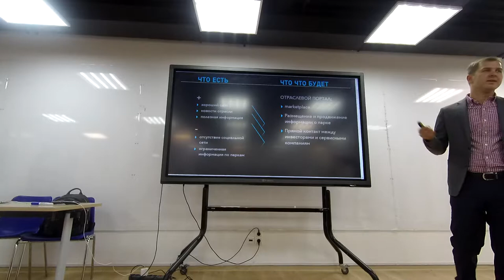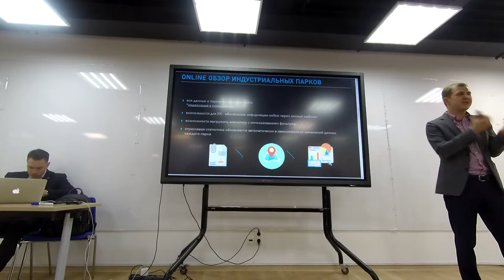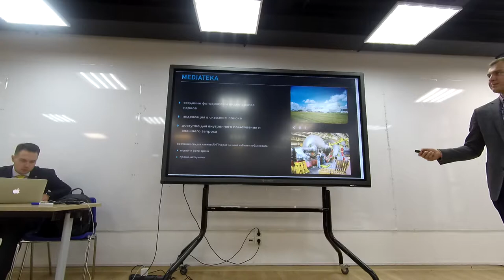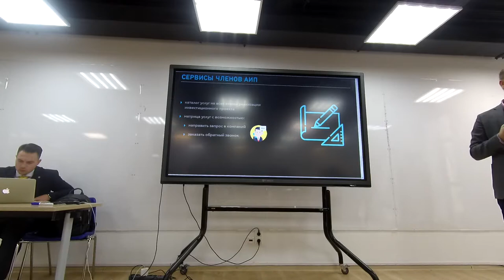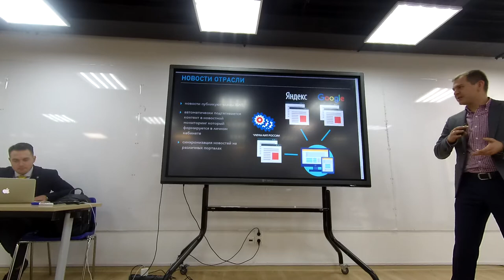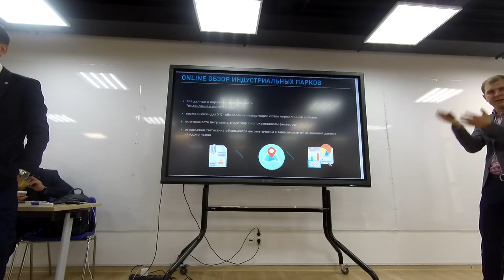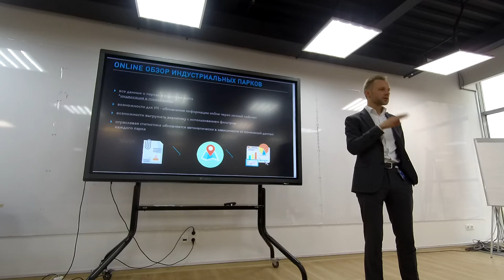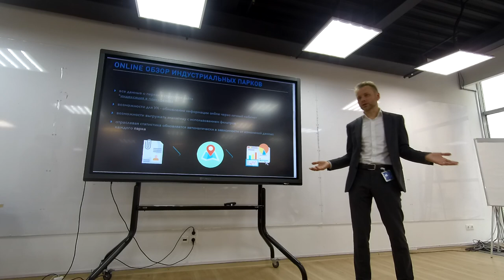Цифровые инициативы индустриальных парков отраслевой портал АИП №5